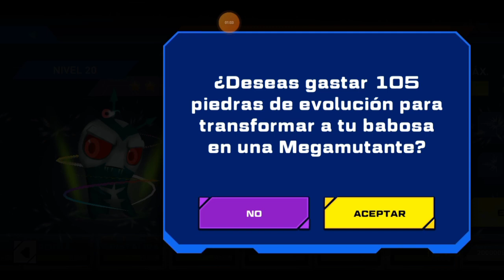👻💀☠️💥ESPECTRO Y ESPECTRO NOCTURNO MEGAMORPH SUPER EPICO💥☠️💀👻